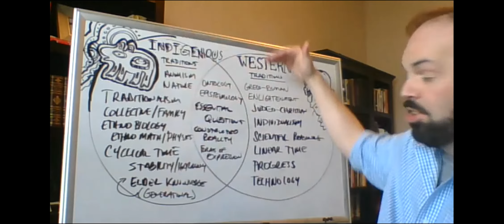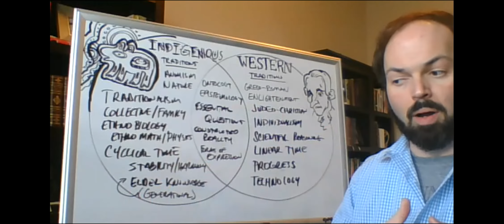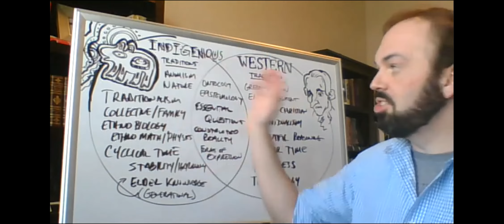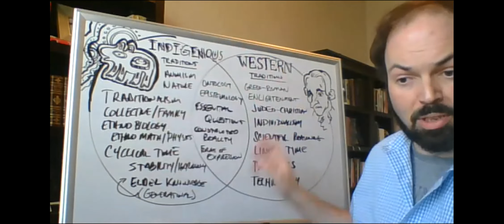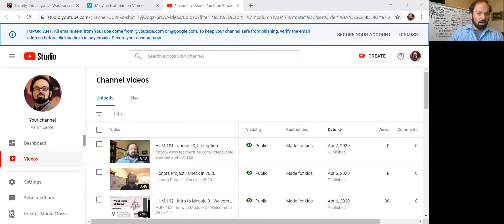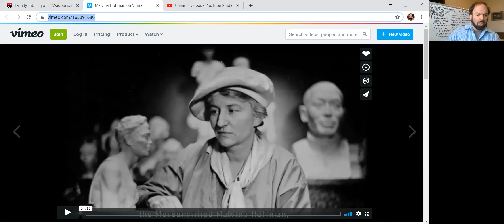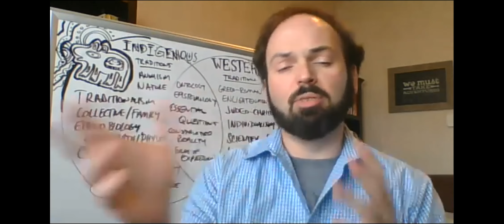HUM 102 - Journal 3 first option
Malvina Hoffman Bronzes - Field Museum Video